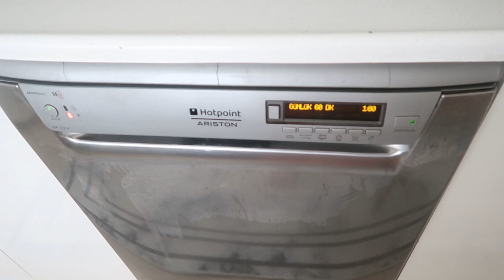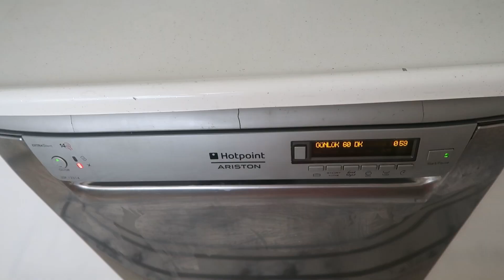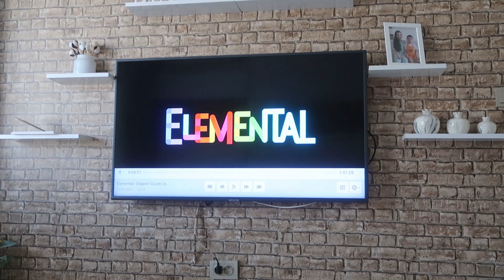FIRINDA BALIK YAPTIM🤌SALATA KIZIMDAN🥰YER SOFRASINDA YEMEK🙏ELEMENTAL FİLMİ😊BEYAZ EŞYALAR BOZULMASIN😊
1 lt kavanoz turşu için ölçü ;
1 çay bardağı sirke
1 yemek kaşığı salamura tuzu
Sarımsak
1 çay kaşığı limon tuzu
1 çay kaşığı toz şeker

Kavanozunuz kaç litrelik ise malzemeyi o kadar arttırarak yapabilirsiniz.